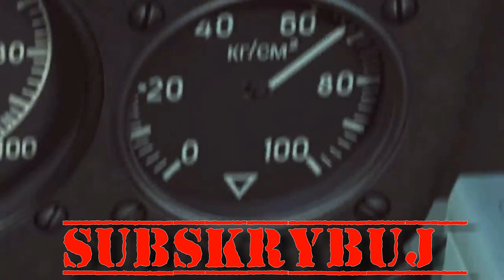Su-33 - War Thunder po Polsku